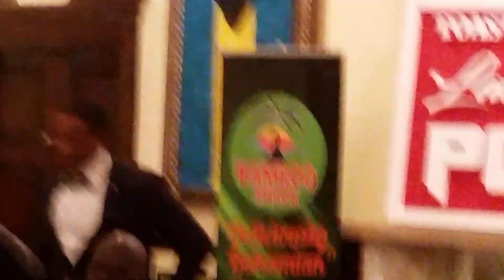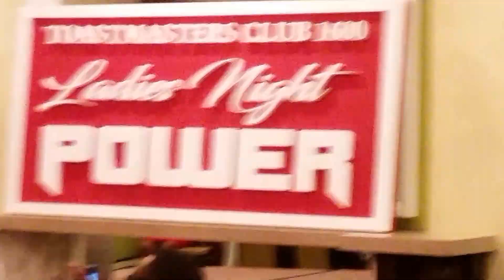TM Scymont Fountain - "Two Shades Darker" (Ladies Night 2017)